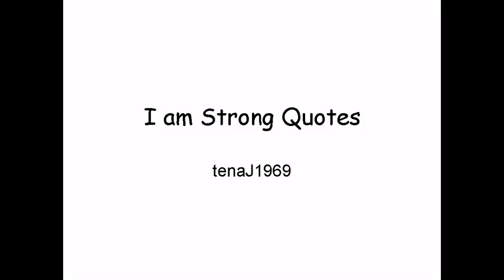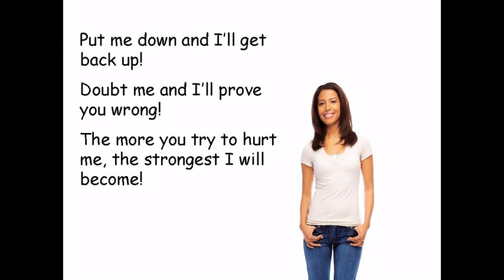I am Strong Quotes